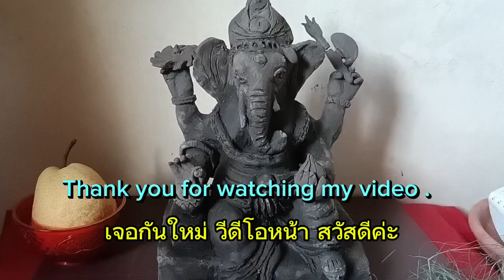ปั้นพระพิฆเนศงานดินต้อนรับคเณศจตุรถี 2567